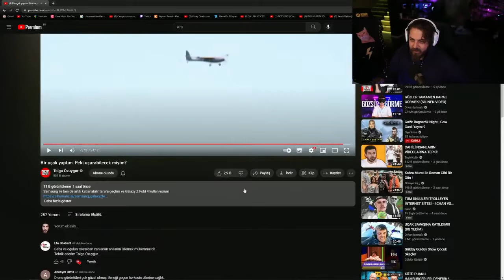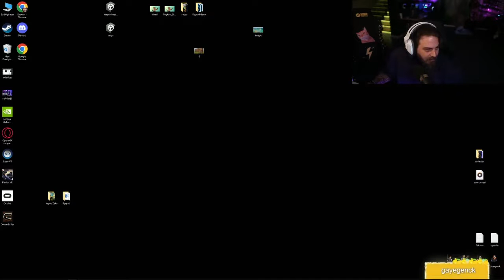ELRAEN BİR UÇAK YAPTIM PEKİ UÇURABİLECEK MİYİM İzliyor @Tolga Özuygur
İYİ SEYİRLER